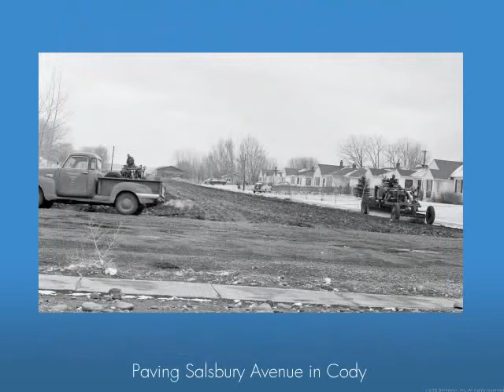Taggart Construction Co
The Cody Heritage Collection
Photos courtesy of the McCracken Research Library and the Park County Archives